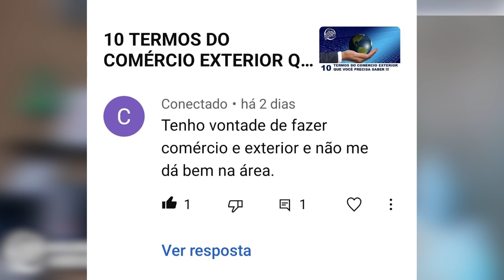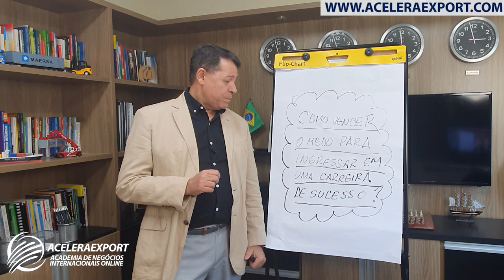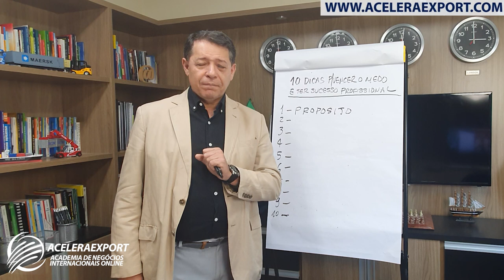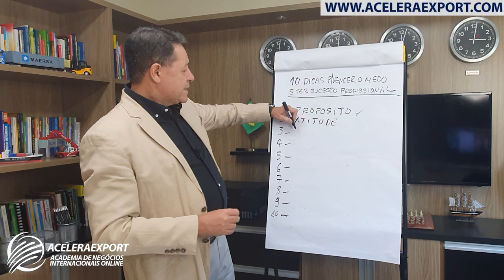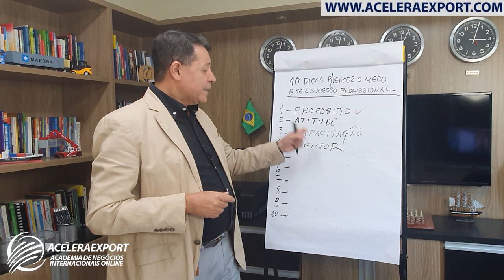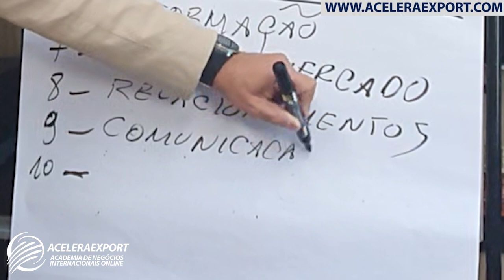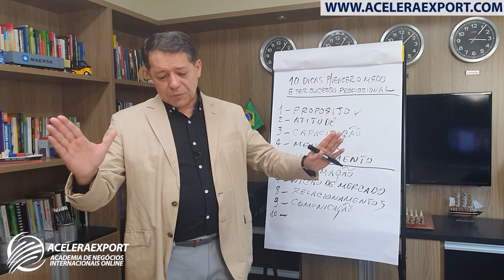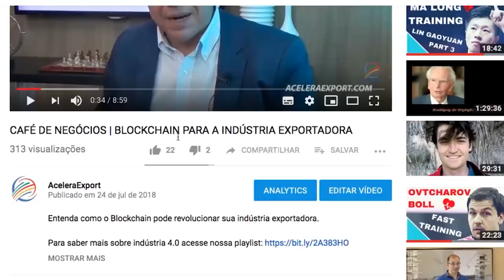COMO VENCER O MEDO PROFISSIONAL E TER UMA CARREIRA DE SUCESSO NO COMÉRCIO EXTERIOR